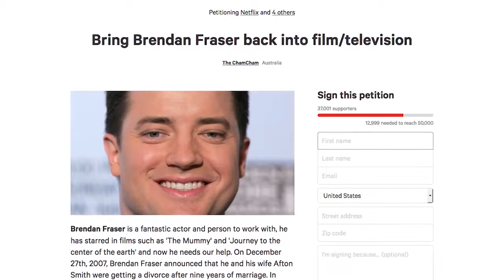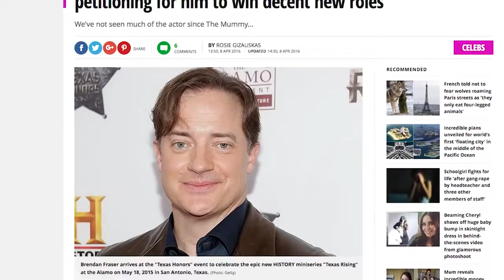The Real Reason Hollywood Dumped Brendan Fraser - Like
At the turn of the millennium, Brendan Fraser seemed to be everywhere. He was headlining goofy kids adventure comedies, leading up a mainstream franchise, and nabbing roles in critically favorable films. When you put it all together, Fraser has one of the most impressive bodies of work in Hollywood, from his critically acclaimed roles in School Ties and Gods and Monsters, running all the way through megahits like The Mummy and Journey to the Center of the Earth. Simply put, we love Brendan Fraser. Over the past few years, though, his star power has become significantly duller, leading many to wonder: Why is Hollywood giving Brendan Fraser the cold shoulder these days? Here's a look at some reasons this once-busy actor has been so absent from the screen scene lately...

Facing the flops | 0:41
Fraser fatigue | 1:26
Burying The Mummy | 2:01
Killing a comeback | 2:41
The joke was on him | 3:12
Personal setbacks | 3:46
Insult to injury | 4:45
Sad Fraser is sad | 5:13
Crowd comes calling |  5:43
Time for a turnaround | 6:22